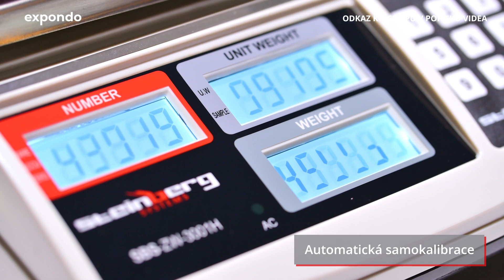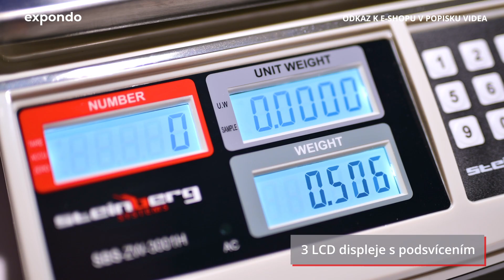Počítací váha Steinberg Systems SBS-ZW-3001H | Představení produktu 10030069